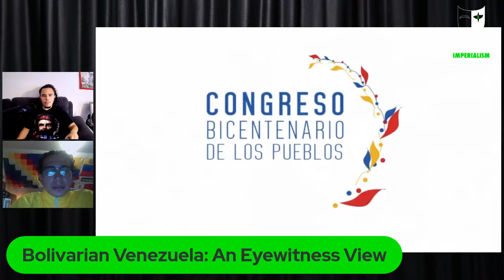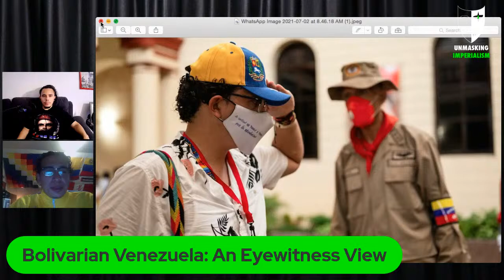Bolivarian Venezuela: An Eyewitness View | Unmasking Imperialism Ep. 18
Exposing mainstream media coverage of life in Venezuela and showing what life is truly like in the Latin American country.

Today's guest is Yhamir Chabur, a Colombian activist based in New York City. Yhamir recently traveled to Venezuela to participate in the Bicentennial Congress of the Peoples of the World.

The Congress was held on the 200th anniversary of the Battle of Carabobo, in which Venezuelan General Simón Bolívar defeated Spanish royalist forces. It eventually led to the independence of Venezuela. The Battle of Carabobo continues to inspire the country's Bolivarian Revolution.

Unmasking Imperialism exposes imperialist propaganda in mainstream media. Hosted by Ramiro Sebastián Fúnez.